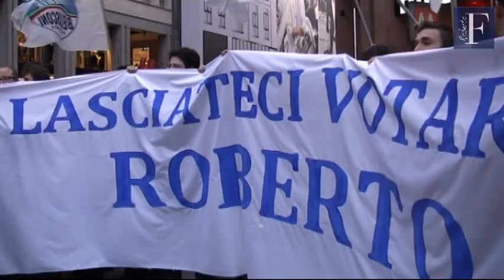Cittadini in piazza per sostenere Formigoni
Centinaia di cittadini sono scesi in piazza a Milano per raccogliere firme a sostegno della riammissione della lista Per la Lombardia che sostiene alle elezioni regionali il presidente Roberto Formigoni